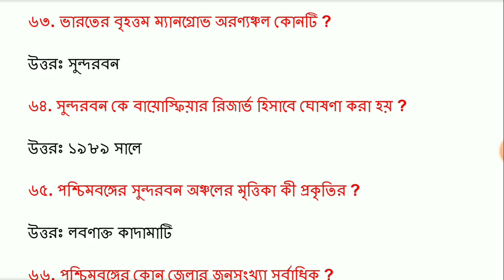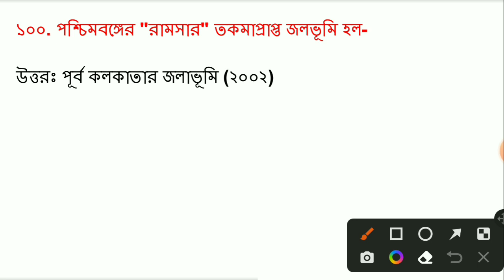Top 100 West Bengal Gk/পশ্চিমবঙ্গ/4th june kp exam question/kp constable gk 2023/কলকাতা পুলিশ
kp question 2023, kp gk question 2023, kp mock test 2023, kp constable mock test 2023, kolkata police gk 2023, kolkata police exam 2023